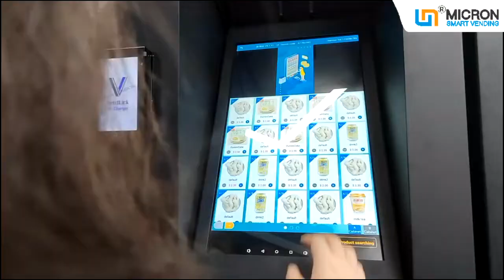ADA compliant vending machine for sale. people in wheel chair can buy from the machine.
Child or people in wheel chair can buy from this ADA compliant vending machine. Micron Smart Vending

We have more ADA compliant vending machine design

Micron Smart Vending.
China TOP vending machine manufacturer and exporter.